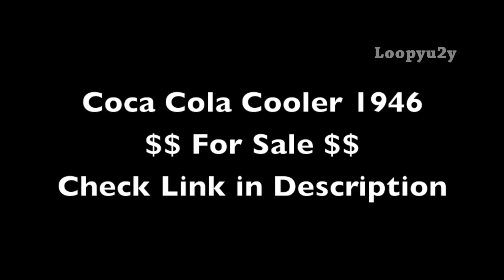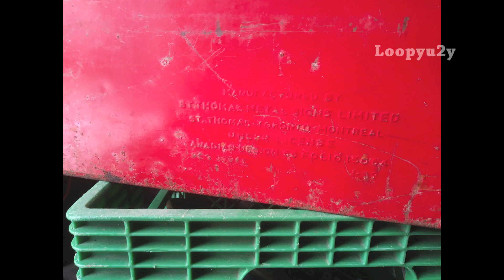for sale coca-cola cooler link below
spirit in the sky antique 1946 ontario canada